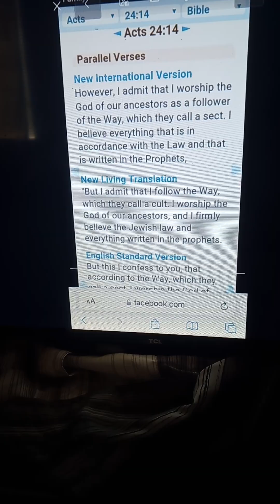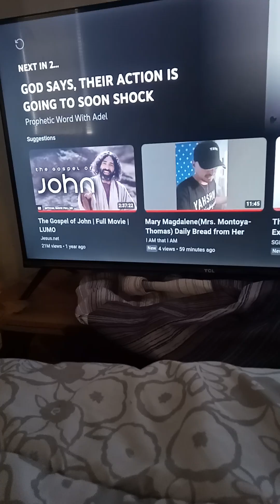Why You had to TEMPORARILY live separated - LORD JESUS🤴